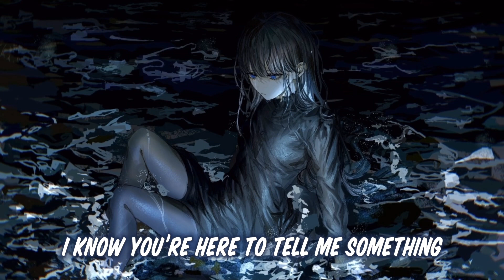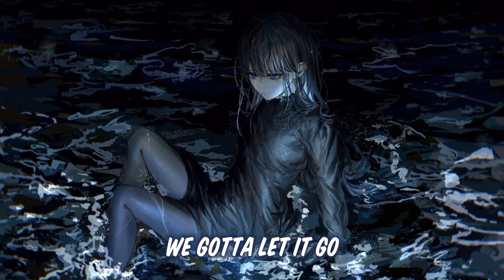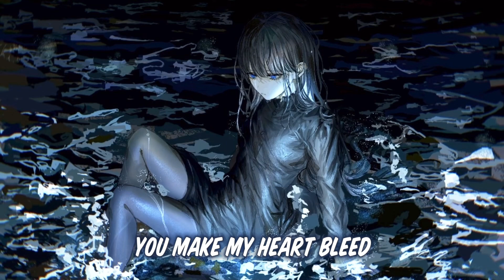Kiyashqo - If You Wanna (lyrics)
𖤐Kiyashqo